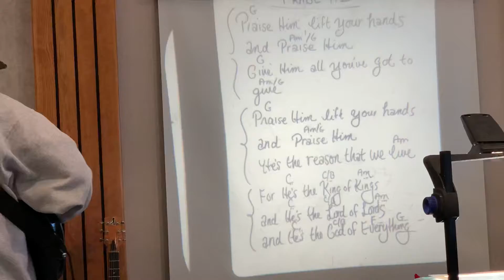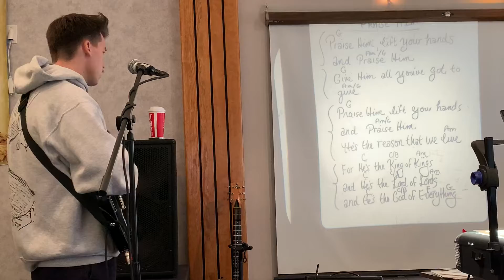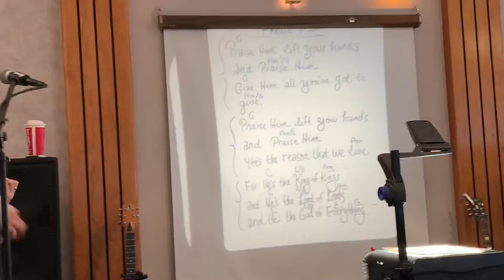Praise Him - Jeremy Morris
Freedom Church - November 24, 2919
Sermon - November 24, 2019: By Jeremy Morris - Submit Yourselves to God

Bible Study - November 19, 2019: By Jeremy Morris - The Blessed Life